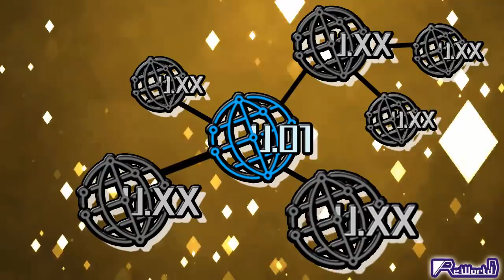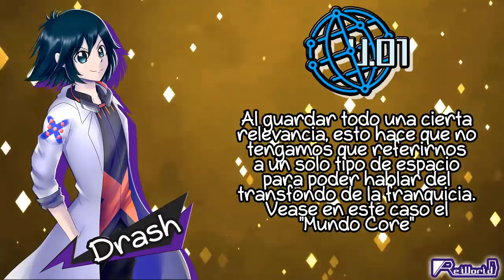Digimon: Universo Raíz el final del Mundo Core.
Es increíble como un día toda tu percepción de algo puede ser completamente alterada.

Enviar cosas:
A nombre de: Liguori Alan Emanuel
Argentina
Buenos Aires
Casilla de Correo N°12
Sucursal Ituzaingó
CP 1714

Nota: No se me notifica de las cosas, voy a estar pasando por el correo una vez a la semana, perooooooo si quieren dejar constancia de que enviaron algo pueden hacerlo con el email